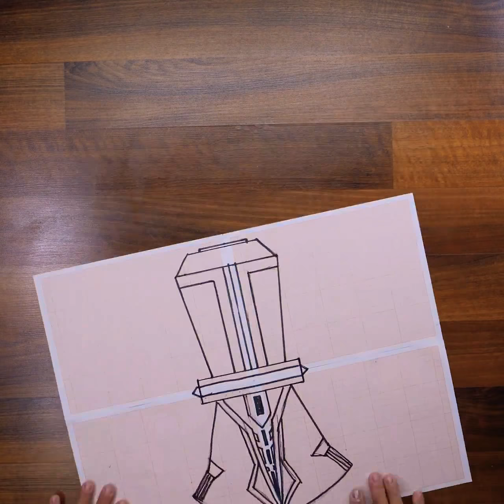Cómo hacer el Stormbreaker de Thor